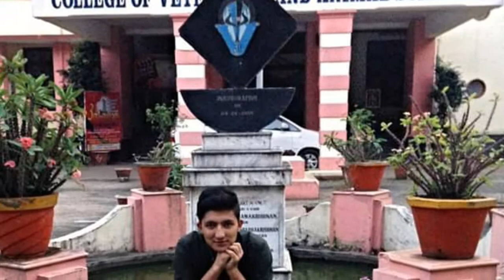Dil Mere | A Still Documentary | Picture Timeline.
Witness The Change.
Compilation of pictures captured at different places over the years.
Each Picture Holds A Memory.

Song : Dil Mere
Artist : The Local Train
Album : Aalas Ka Pedh.